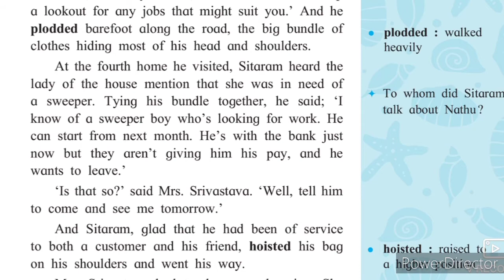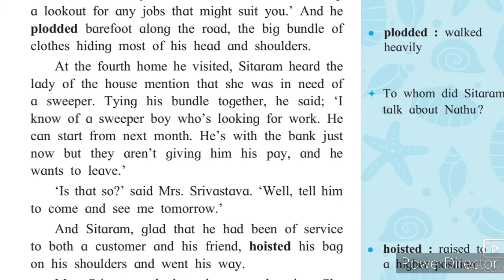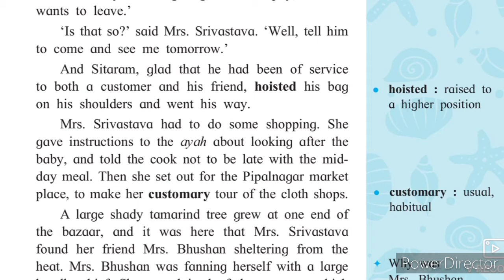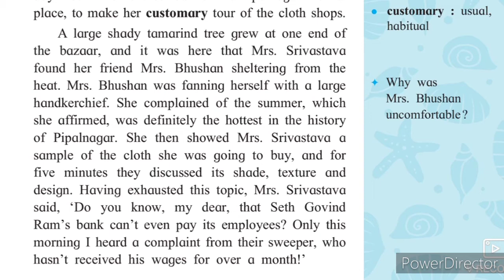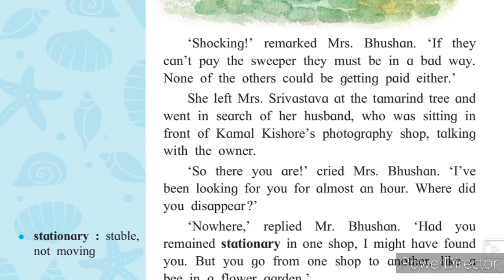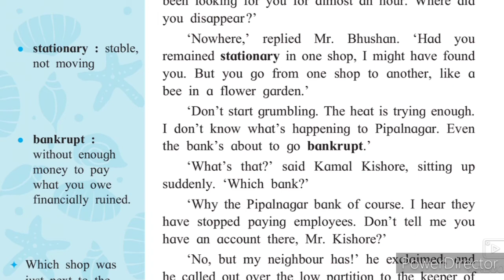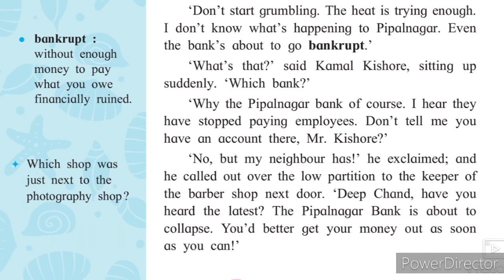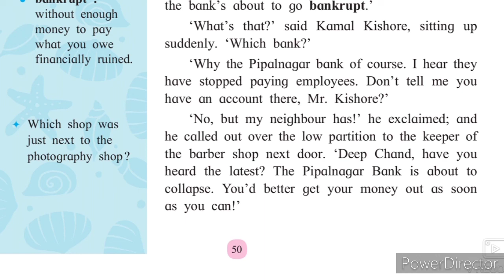10th English 2.2 The Boy Who broke the bank Part-2 Urdu Medium State Board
10th English2.2 The Boy Who Broke the Bank Urdu Medium State Board xth English LL2.2 The Boy Who Broke the Bank Urdu Medium State Board Question Answer Urdu Medium مکمل وضاحت complete explanation Urdu Hindi This video gives you complete information about chapter 2.2 The Boy Who broke the bank. Complete explanation. This video is useful for students. This video helps students to understand learn more about the chapter. Urdu medium channel by SIR Abdul Sattar Khan provide quality online education.
Urdu Medium English 10th English